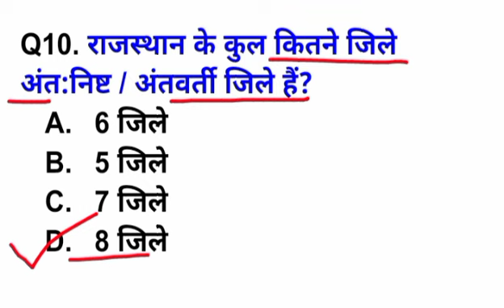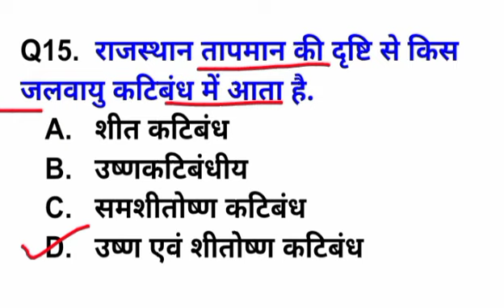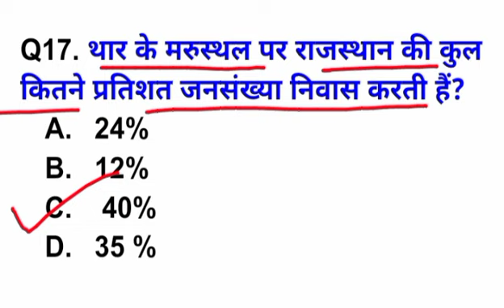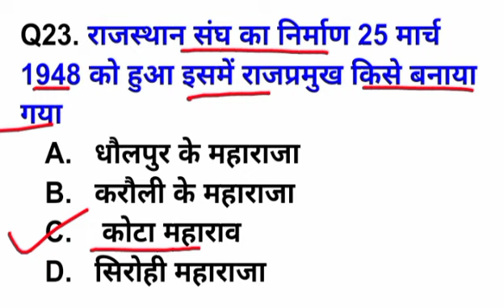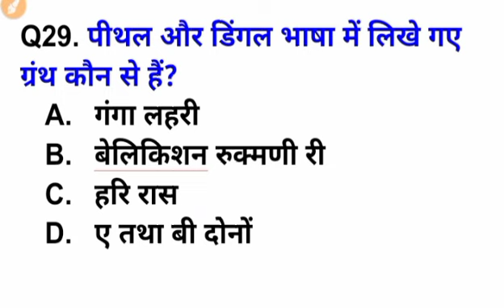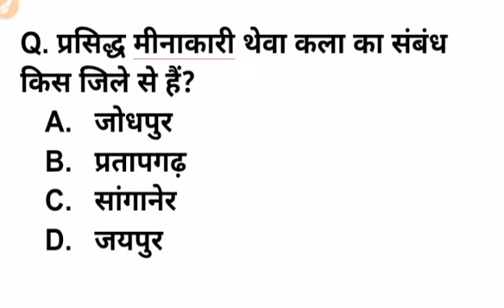rajasthangk | Rajasthan Gk Question Answer 2022 | Raj Gk For All Exam